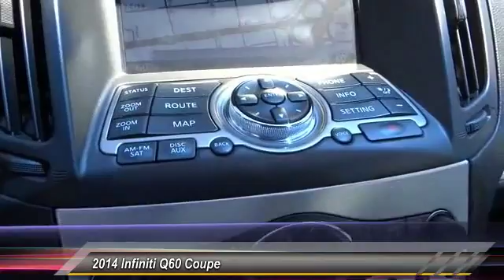2014 Infiniti Q60 Coupe NEWPORT BEACH,SEAL BEACH,COSTA MESA,HUNTINGTON BEACH,WESTMINSTER P2805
2014 Infiniti Q60 Coupe 2DR MAN SPORT RWD